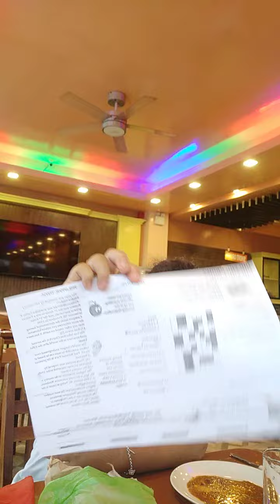mangaun ta sa Sindangan highpitch tasty bites